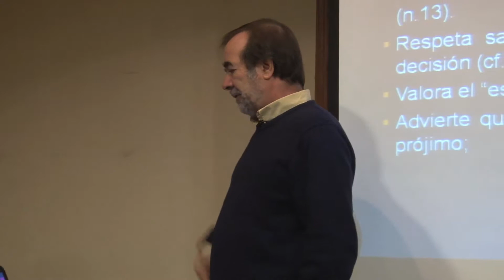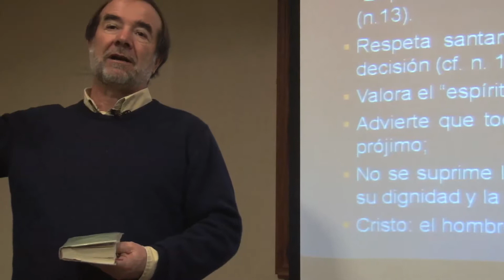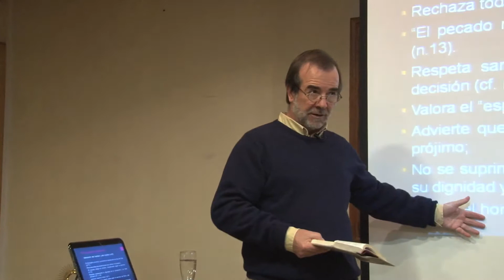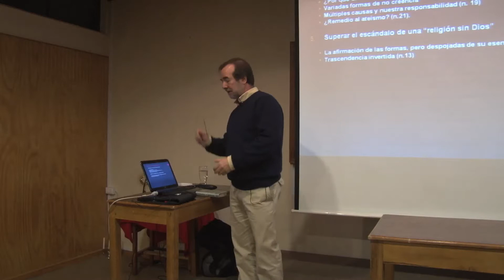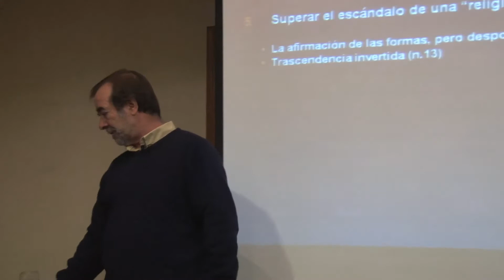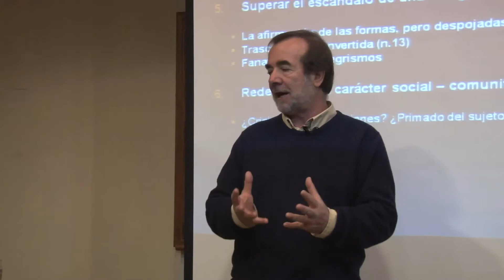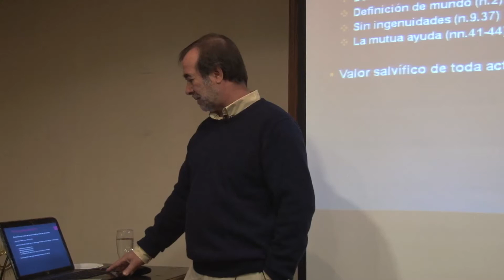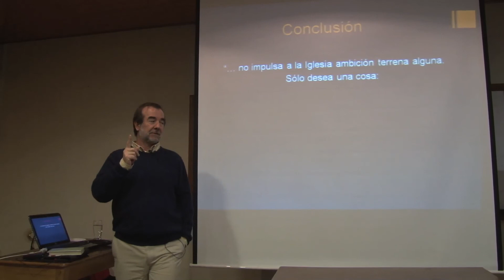Exposición Joaquin Silva parte 4